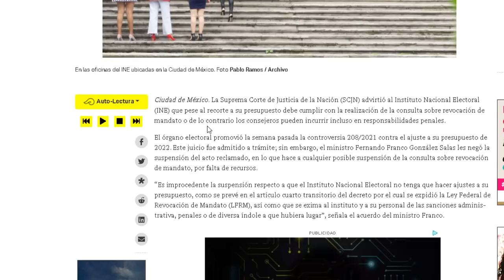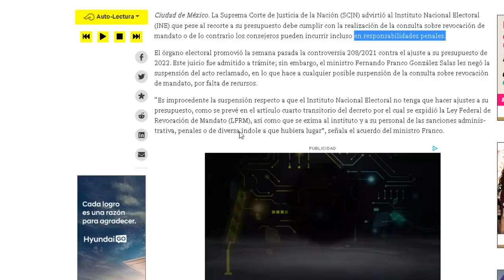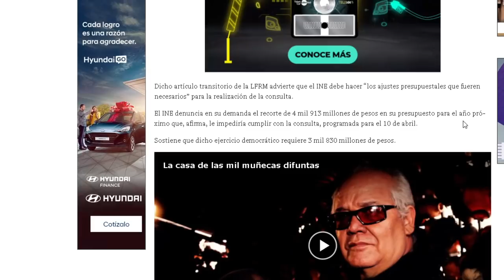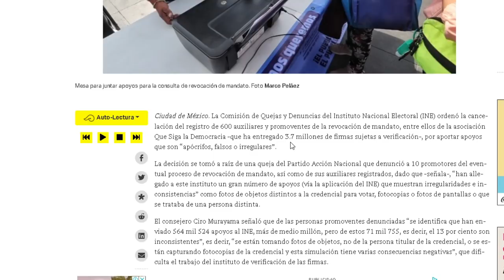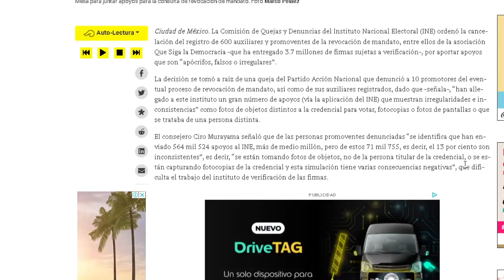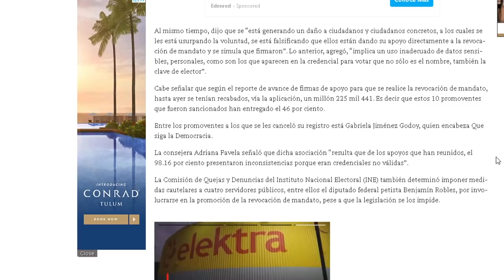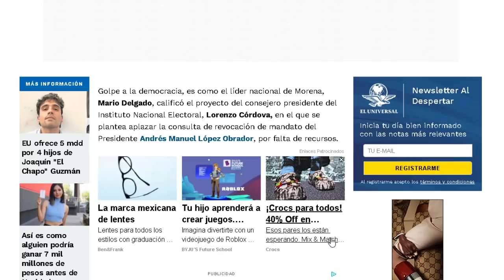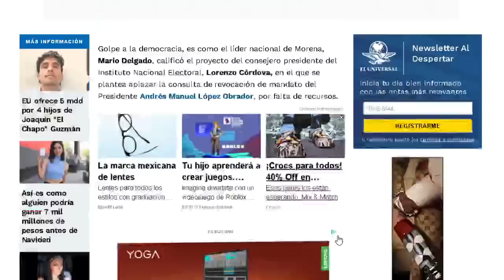LE LLEGÓ SU HORA A LORENZO? LA SUPREMA CORTE ANUNCIO SANCIONES Y AUN ASÍ DETIENEN REVOCACION.